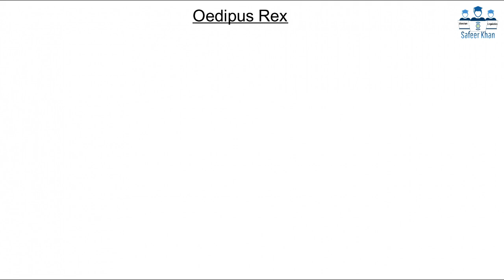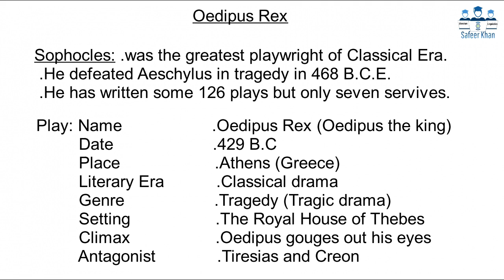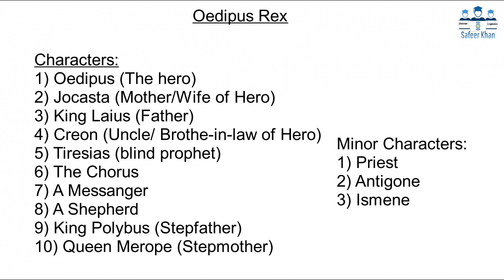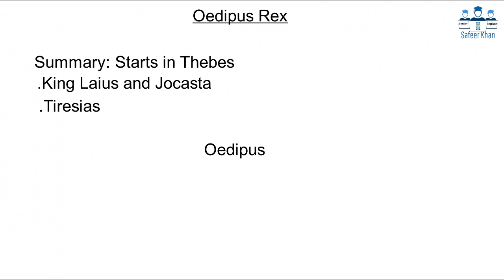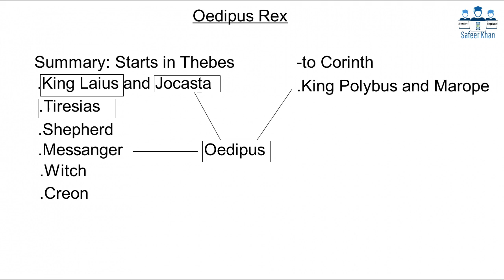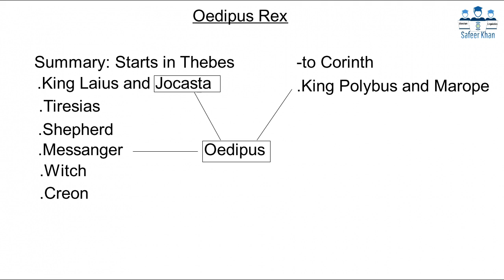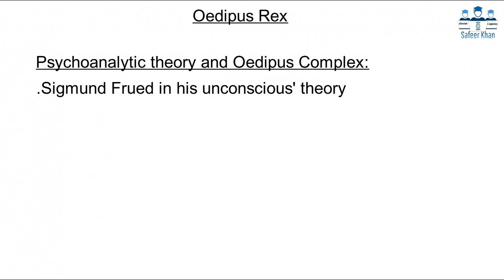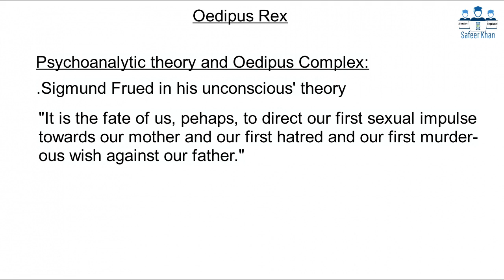Oedipus Rex (Summary and Analysis) by Sophocles in Urdu/Hindi